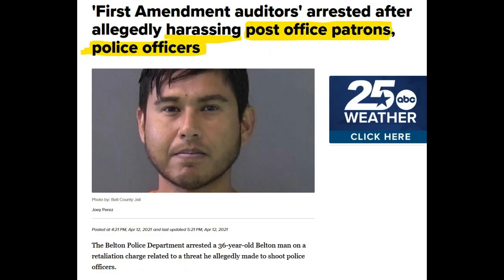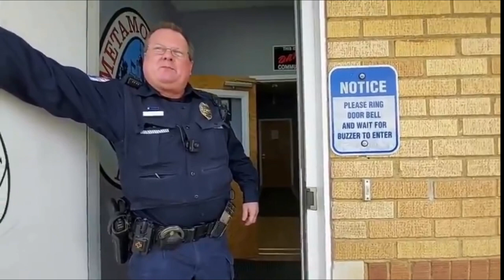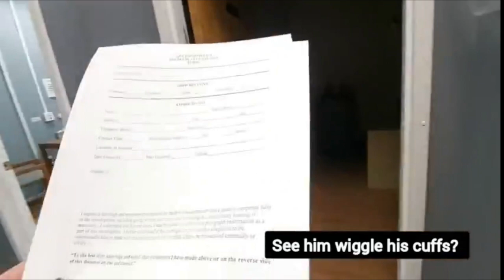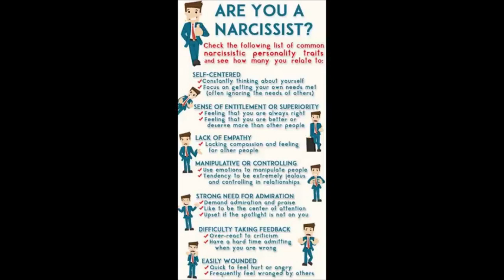Wicked Witch of the North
re-up.   Typical frauditor. Probably MCC and Jodi Kats offspring.